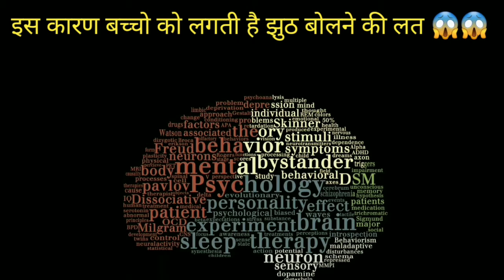इस कारण लगती है बच्चों 🤷 को झूठ बोलने की लत 😱😱 // 👍 // असली fact 🇮🇳